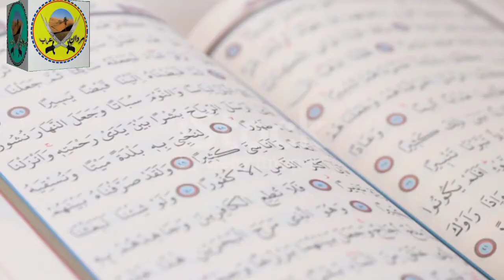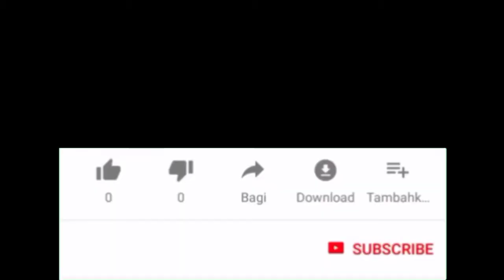Sab sey pehlay Jhooti Qasam Kis ney? Hazrat Adam short Biography|Mardan-E-Arab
Sab sey pehlay Jhooti Qasam Kis ney?
 Hazrat Adam short Biography
Shafiq Raza Madni
|Mardan-E-Arab
»سب سے پہلے جھوٹی قسم کس نے اٹھائی؟
»حضرت آدم علیہ السلام کا مختصر واقعہ
»حیرت انگیز معلومات
ویڈیو پسند آئے تو
لازمی کریں
اگر آپ نے ابھی تک ہمارے چینل کو سبسکرائب نہیں کیا تو ہمارے آفیشل یوٹیوب چینل"مردان عرب" کو
کرنا ہرگز نہ بھولیں
اَلسَّلَامُ عَلَیکُم وَرَحمَتُہ اللہ وَبَرَکَاتُہ
ہم آپ کو اپنےآفیشل چینل"مردانِ عرب" پر  خوش آمدید کہتے ہیں
»اسلامی معلومات کا مرکز
«بہت ہی دلچسپ اور سبق آموز حکایات »
"ایمان افروز واقعات"
"حیرت انگیز"
اور
زندگی بدل دینے والے بیانات
اُمتِ مسلمہ کی اصلاح کےلیے ہمارے چینل پر ہر قسم کے
شرعی،فقہی مسائل کے جوابات دیے جاتے ہیں
ہمارےآفیشل چینل"مردانِ عرب"کو سبسکرائب لازمی کیجیے
جَزاکَ اللہ خیرا کثیرا
آپ کی دُعاؤں کے طلب گار
Members of Mardan-E-Arab